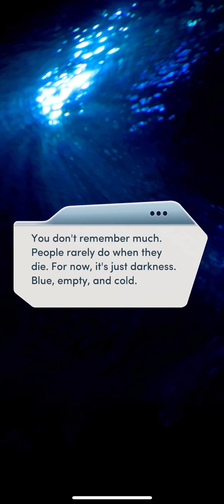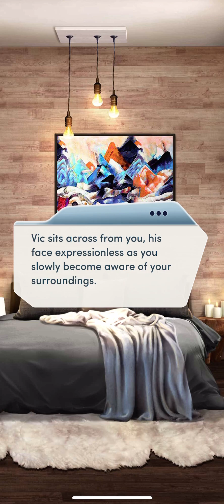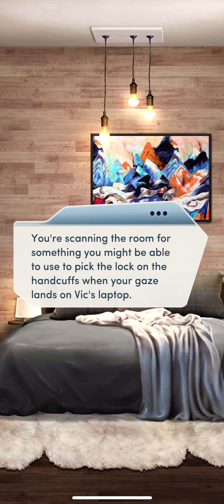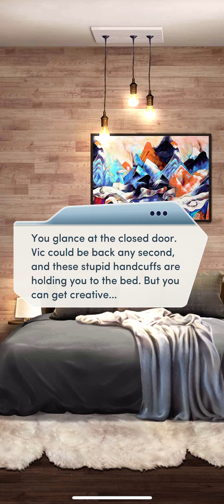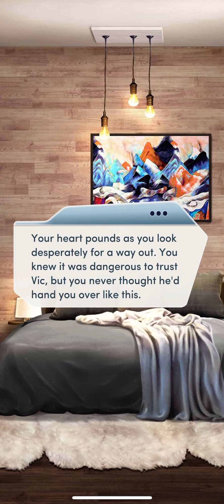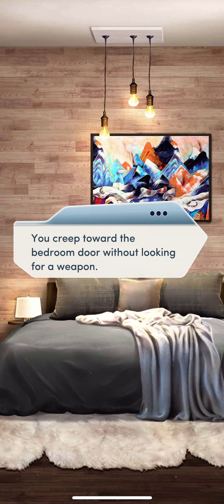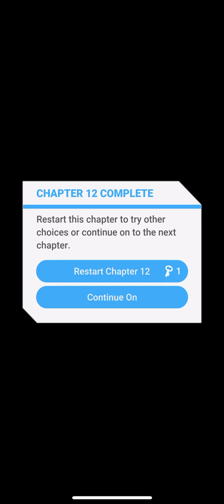Kiss of Death Chapter 12